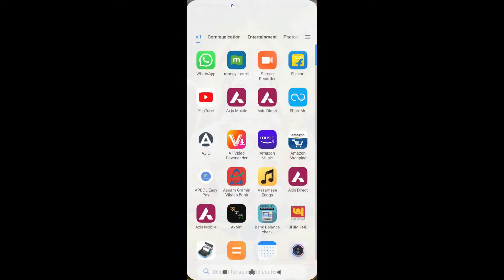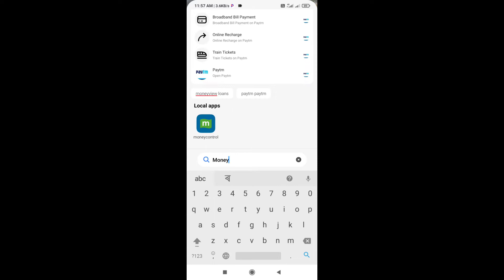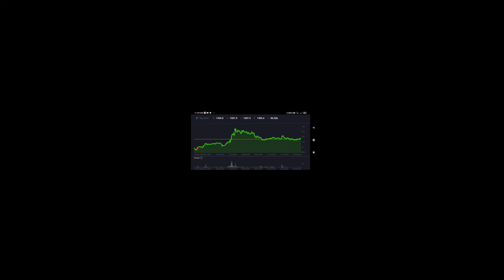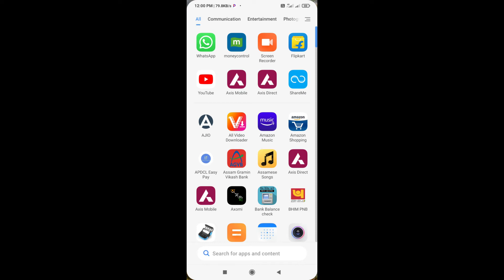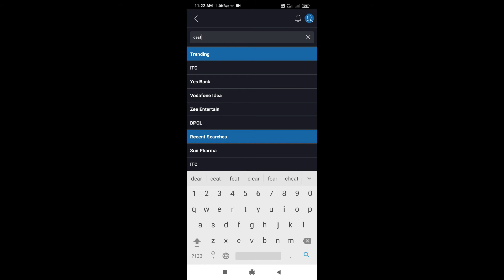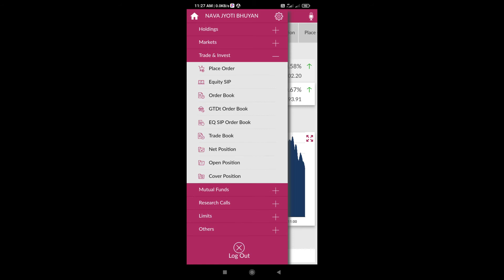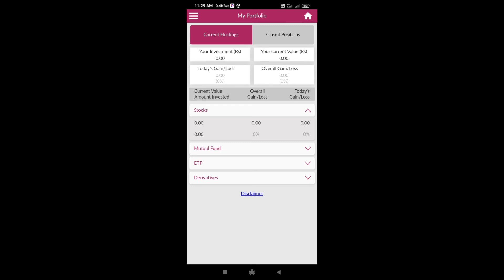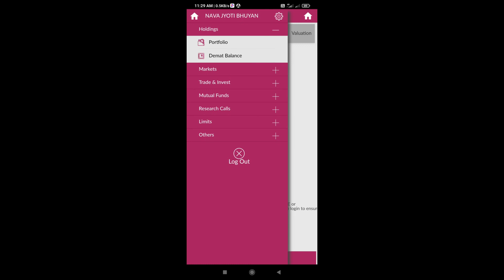How to earn Money/কেনেকৈ সহজ পদ্ধতিৰে টকা পাব পাৰি/Share Market/Banking System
মাত্ৰ অলপ সময় আৰু অধ্যয়ন কৰি কম টকা ইনভেষ্ট কৰি বহু টকা উপাৰ্জন কৰিব পৰা যায়। কিন্তু তাৰ বাবে লাগিব নিজৰ সদিচ্ছা। আমি ভাবো বহুত ধনী মানুহে হে share market ত invest কৰিব পাৰে! কিন্তু তেনে নহয় খুব কম টকা লৈও share market ব্যৱসায় কৰিব পাৰি।Investment in Share market is easy for all.